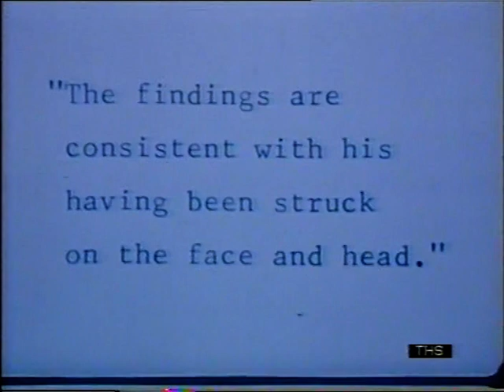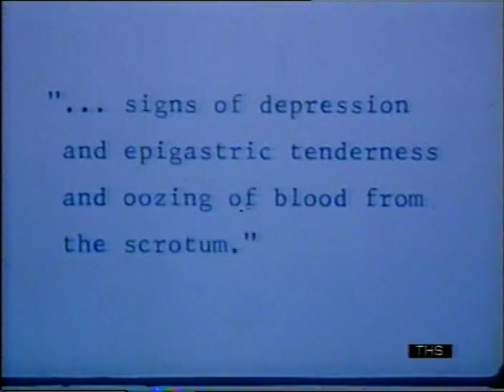The future of Jerusalem |Middle East | Israel| Shimon Peres |This Week| 1977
*This is a cut down version of the original report*

10 years after Israel took over control of Jerusalem 'This week' Correspondent Jonathan Dimbleby visits the divided city and speaks to local inhabitants from both sides about the cities future. Including an interview with Israeli  politician Shimon Peres.

Quote: VT16720